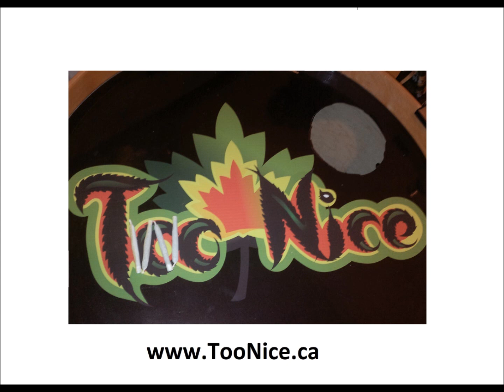TooNice – TwoNice – I’ve Got Soul (Acoustic Roots)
Mr. Digital Recording Studios